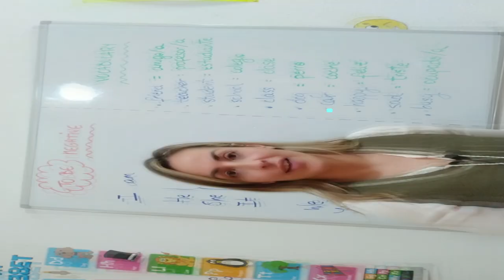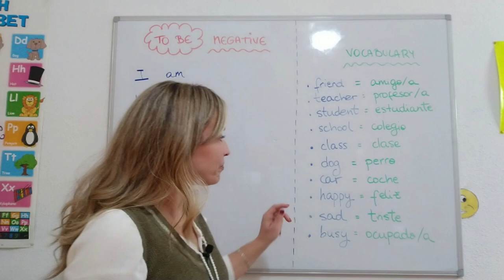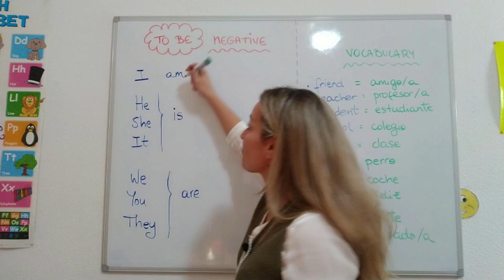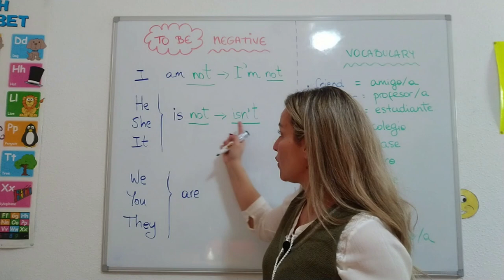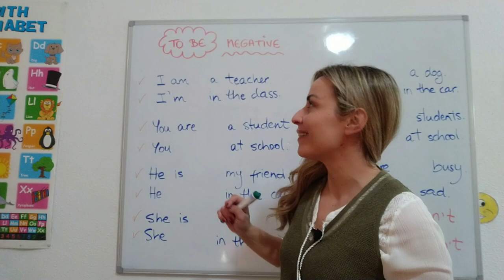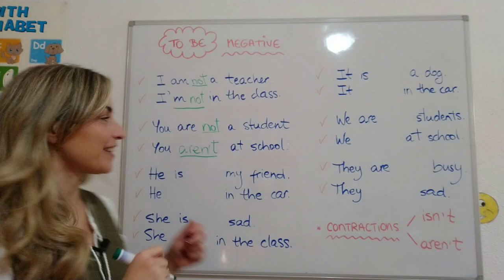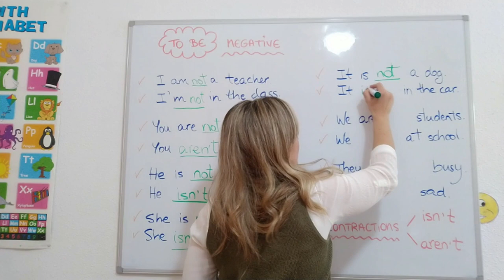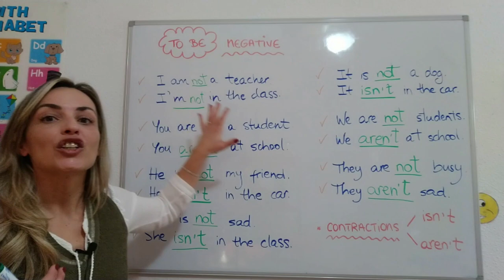LESSON #2 - CÓMO USAR el VERBO TO BE en negativo *PASO A PASO* y con ejercicios 👌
⭐ Toca aprender a conjugar el verbo TO BE, esta vez en su FORMA NEGATIVA de PRESENTE SIMPLE 😉.